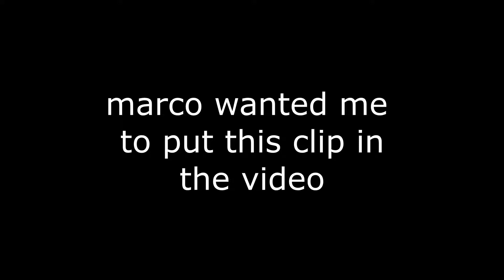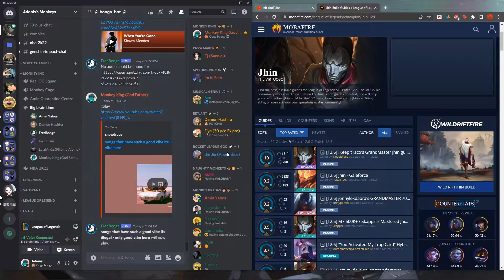basketball coach plays VALORANT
shoutout mr yuen